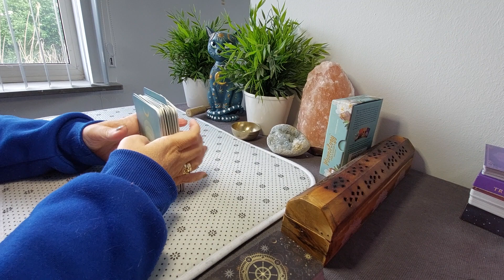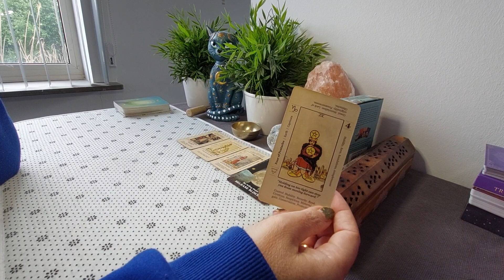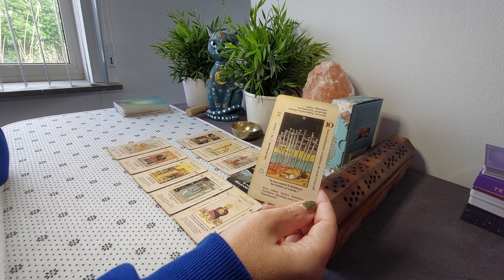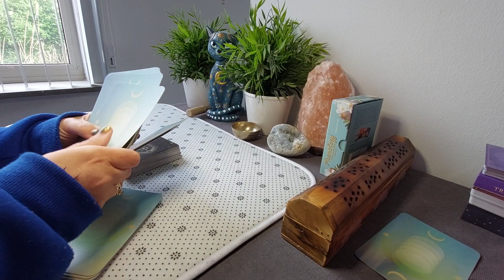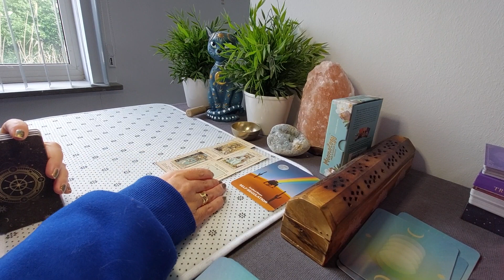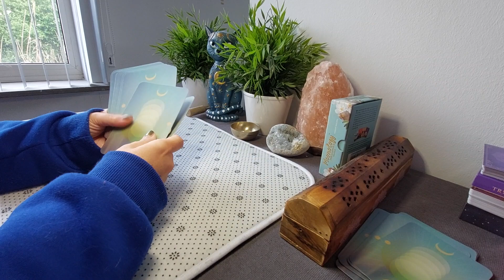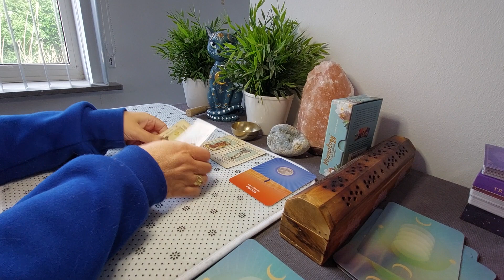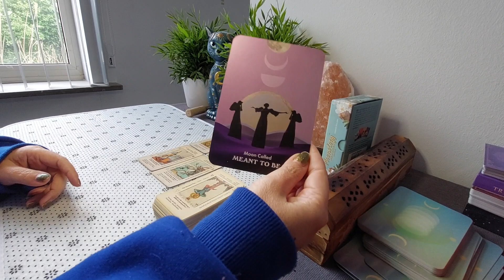Stier Werk Reading en alle sterrenbeelden